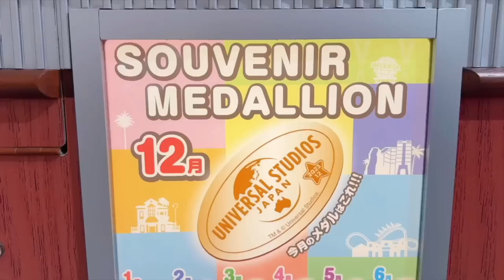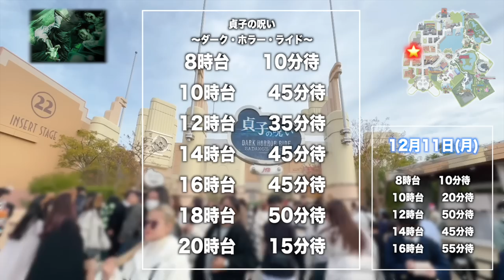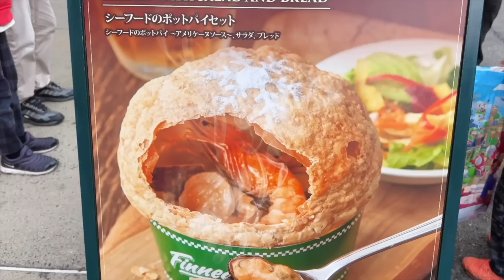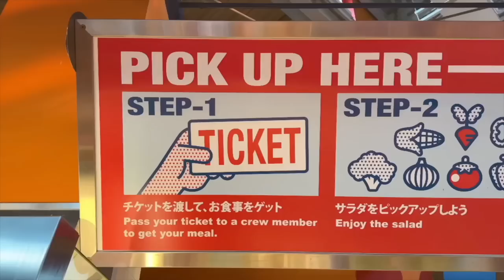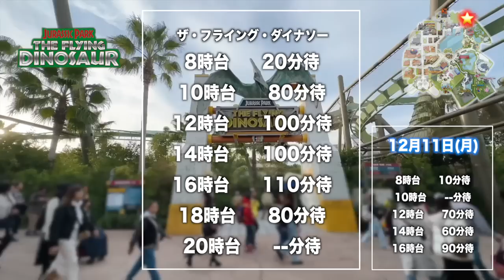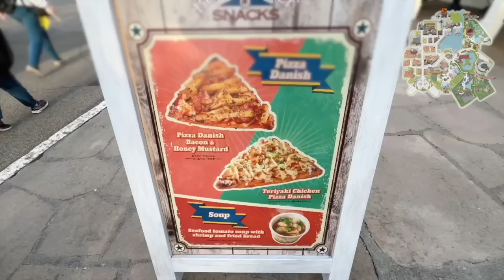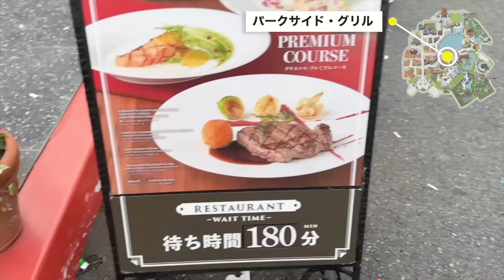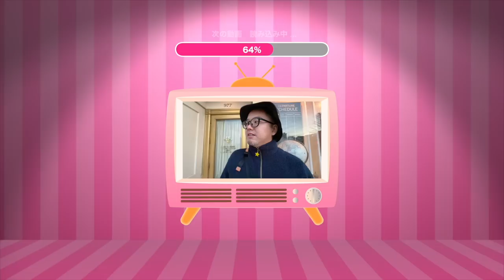【USJまとめ】年末はヤバくなりそう？！パークの今をまとめたでぇ！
みんな！！コナンくんのCJ情報発表されたね！
という事は...19日になんかどでかい発表ありそう😂
コナンファン歓喜か！？ってなわけで今週も色々あったユニバ！フロスティがちょっと心配やけど、今のユニバも最高に楽しいデェ！！

ファンレター等の宛先はこちら↓
〒150-0002